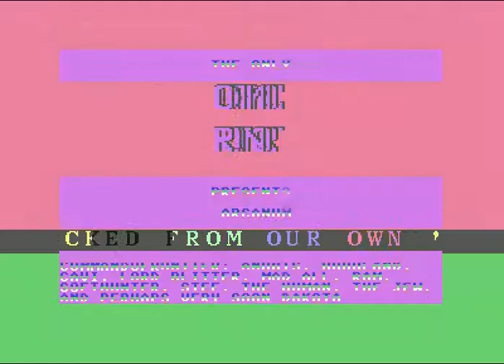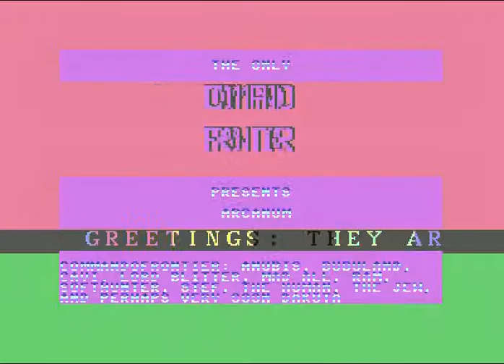Arcanum By Commando Frontier ! Commodore 64 (C64)